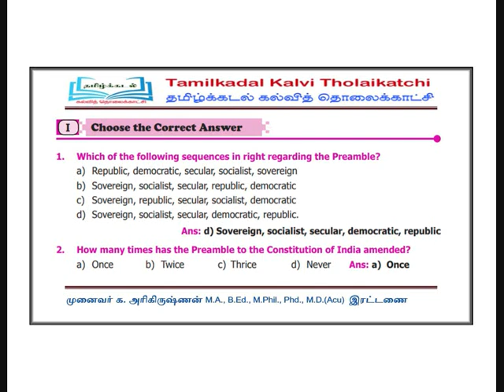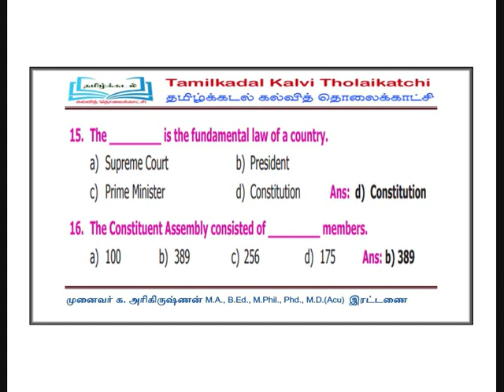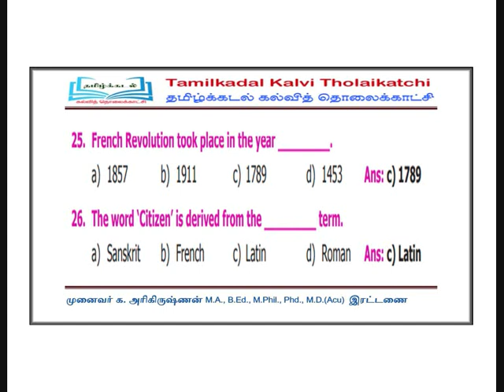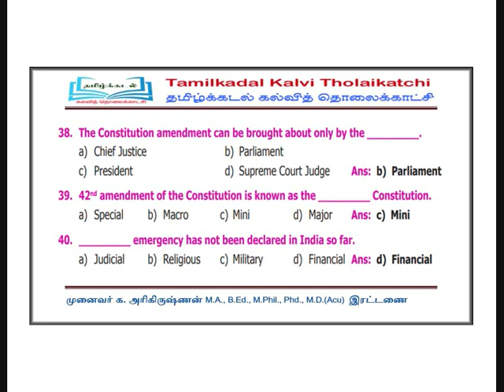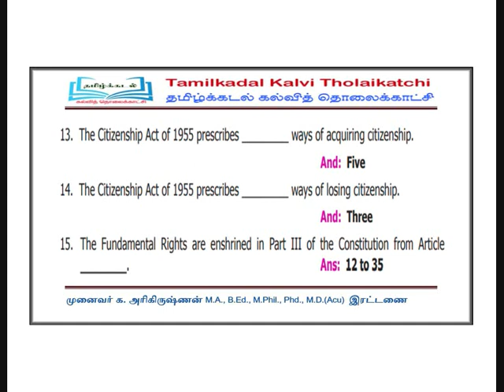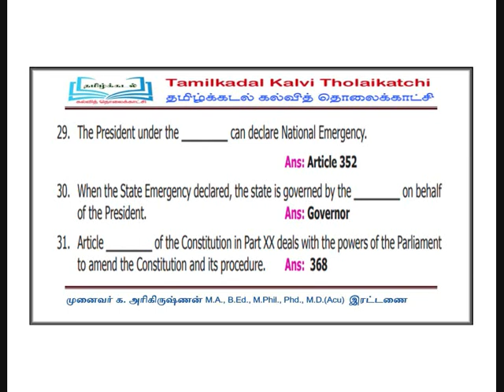10 SOCIAL SCIENCE (EM) | PART 11 | Indian Constitution in English | ONE MARK Question And Answer